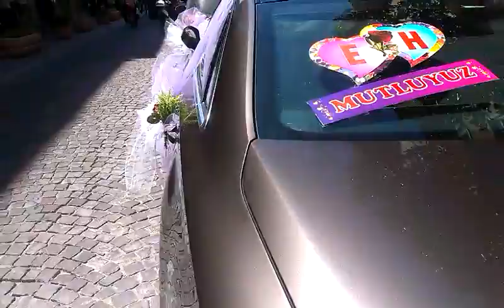Damat Arabası Süslemesi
Düğün için özel araba süslemesi ile sizlerle beraberiz.
Siz isteyin bizler hazırlamaya çalışalım.